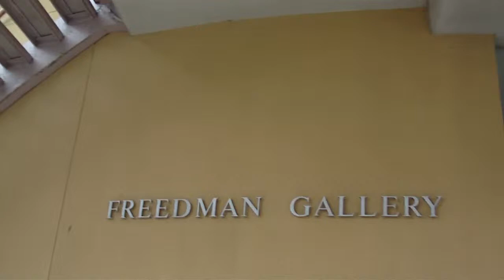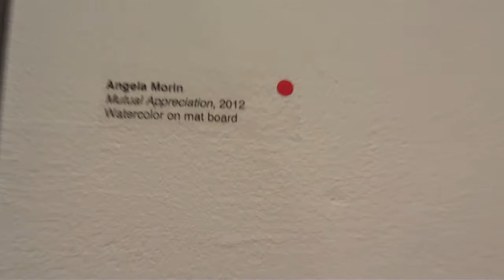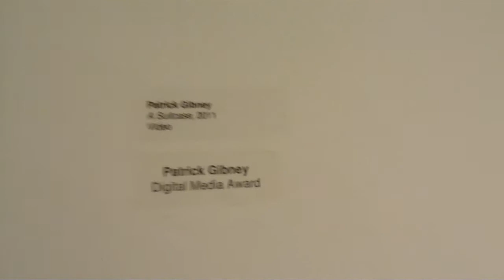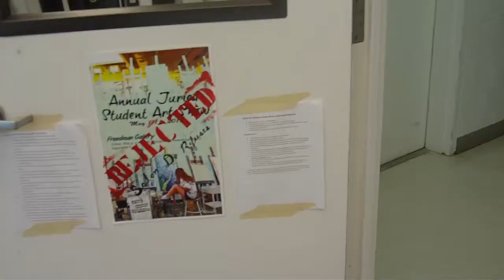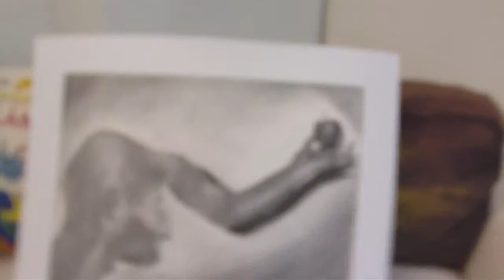Artwork on display - Patrick Gibney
Some artwork I got into a couple galleries. Mine is the stuff I zoom in on.